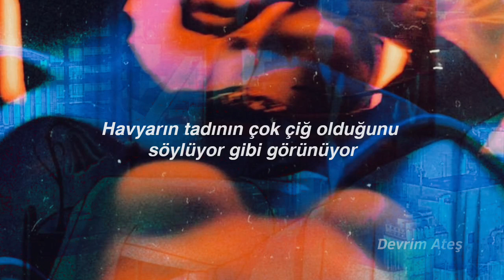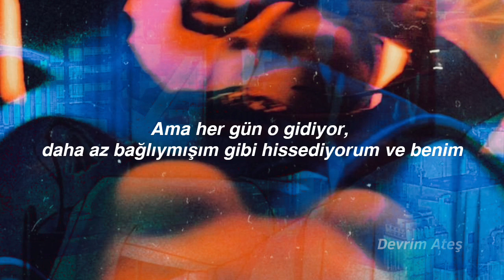Two Feet - Caviar (Türkçe Çeviri)